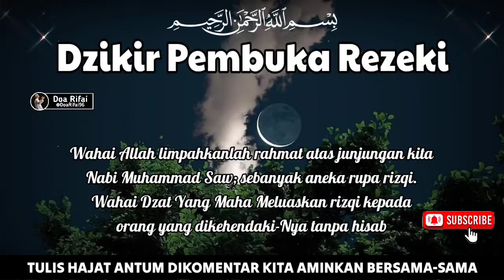PUTAR SAMBIL TIDURAN ✅ UANG DATANG SENDIRI KERUMAH ANDA MELALUI MALAIKAT MIKAIL - DOA CEPAT KAYA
Original Audio & Vidio By @DoaRifai96      , Dilarang Keras Mereupoad / Menggunakan Konten Baik Vidio Maupun Audio Yang Ada Pada Channel ini,Sesuai Dengan Kebijakan Youtube..Terimakasih.

Reciter : NWHR